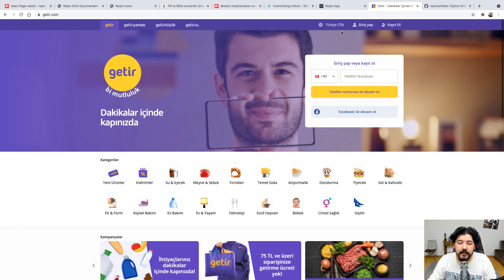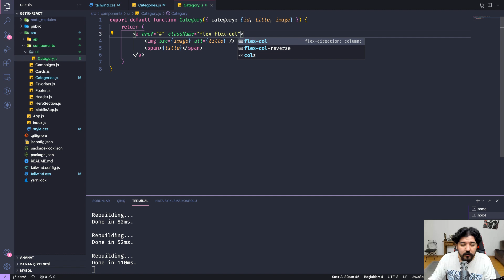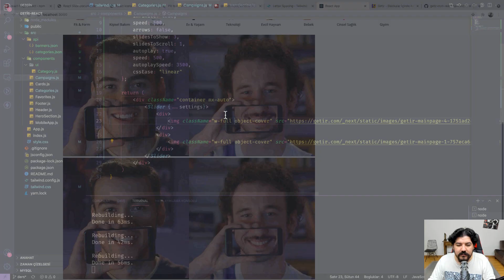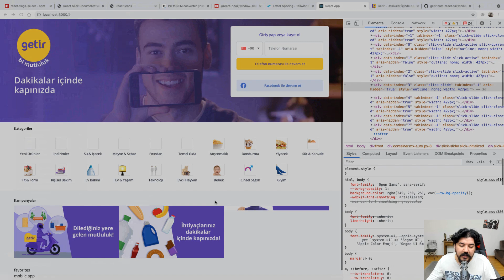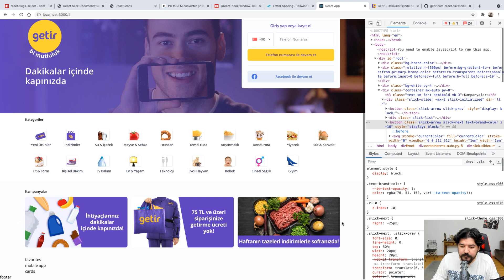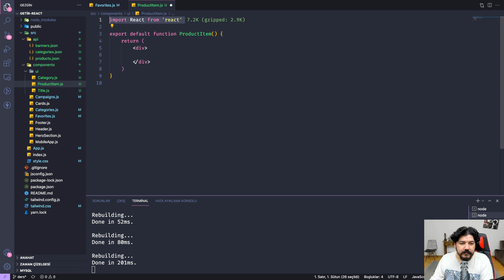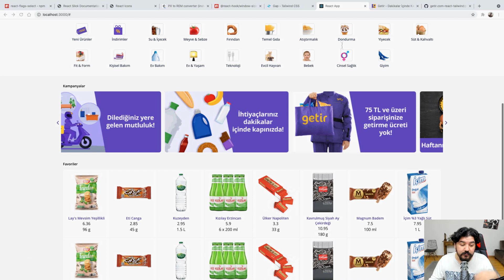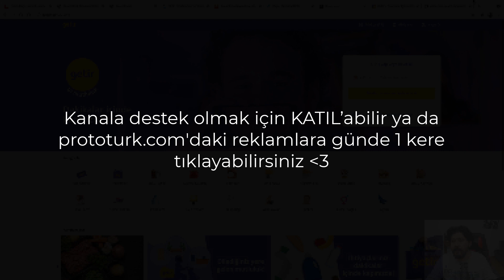React + Tailwind = Getir Anasayfa (Bölüm 2)